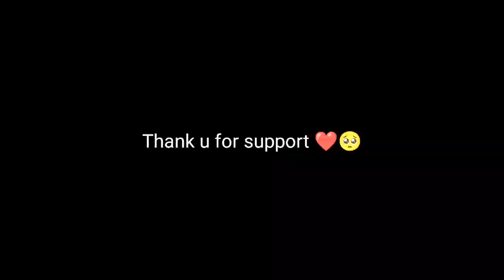Kallar kahar lake view 😍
Kallar Kahar is a town and subdivision (Tehsil) of Chakwal District in Punjab, Pakistan. It is the capital of Kallar Kahar Tehsil. Emperor Babar described Kallar Kahar in his memoirs, " As a child of Kashmir due to its natural beauty and charming weather" and it's a natural sanctuary of peacocks but its reduced due to increased in population around the mountains and due to illegal catching of beautiful birds" the Takht-e-Babri, as a "charming place with good air".
Kallar Kahar Visiting Place | Kallar Kahar Tour 2022 | Kallar Kahar History | Travel To Kallar Kahar
kallar kahar visiting places beautiful visiting places kallar kahar Punjab pakistan most beautiful valley kallar kahar Pakistan
Today we will take you on a tour of Kallar kahar Valley. Kallar kahar is located in the Punjab of Pakistan. Kallar kahar is a tehsil of Chakwal District Kallar Kahar is a tehsil, tourist and recreational place in Chakwal District, Punjab. There are locust, pear, pomegranate and various other orchards. Peacocks are often seen roaming in these gardens. There is a Babri throne here which is famous for the fact that Emperor Zaheer-ud-Din Babar used to stay here often on his way to Kashmir. There is also a saltwater lake. Kallar Kahar is Chakwal's largest division and union council. It is located about 25 km south of Chakwal along the motorway. This natural garden is famous for its peacock salt water lake and Takht Babri. Kallar Kahar is also called the Valley of the Peacocks. Apart from this, there is Darbar Sakhi Aho Bahu where a large number of pilgrims and devotees show their devotion and devotion by attending. Here the peacocks roam freely and are said to be blind if they are moved to another place.